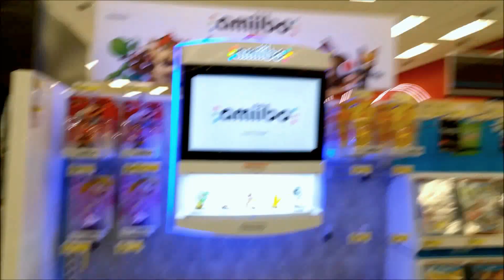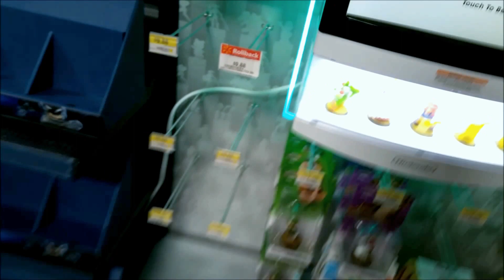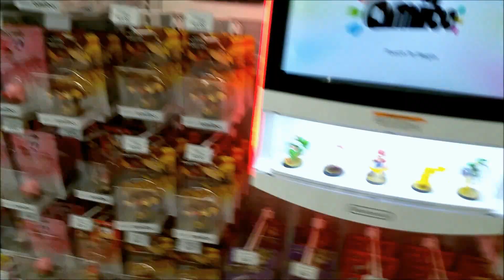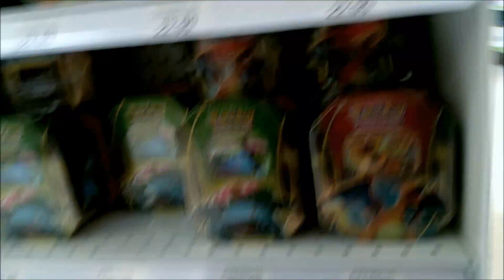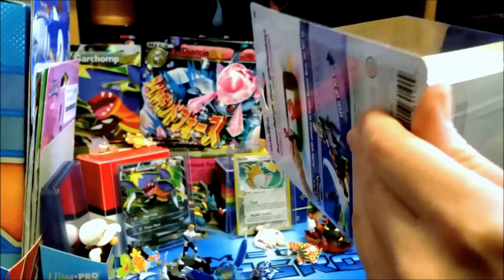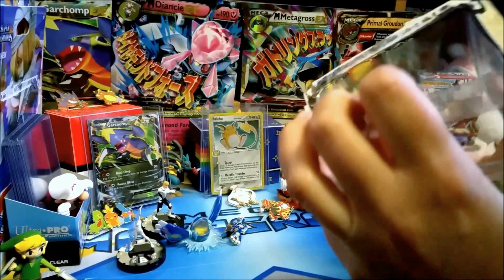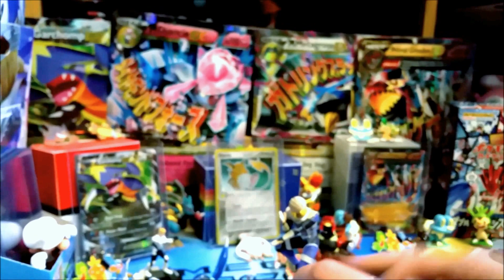Amiibo Hunt Episode #3: What the Monkey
We have a new "Day" for Amiibo's! Here is the new schedule!
Monday-Amiibo Monday's
Wednesday-Card shop deals and steals
Thursday-Throwback Blisterpack